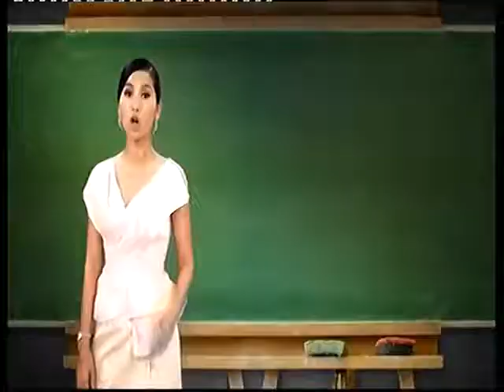CTN, Channel 21, 30 July 2015 Part 04, Interview Mara Bona, Samphos, BaBe